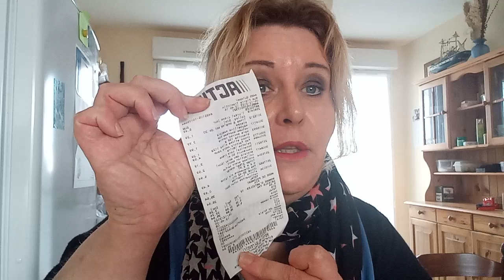HAUL ACTION ALDI